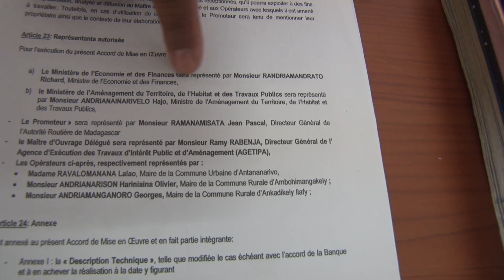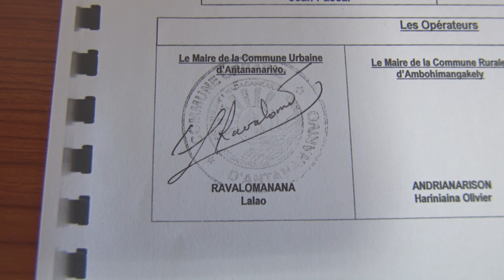SG CUA RAVELOSON LANDY